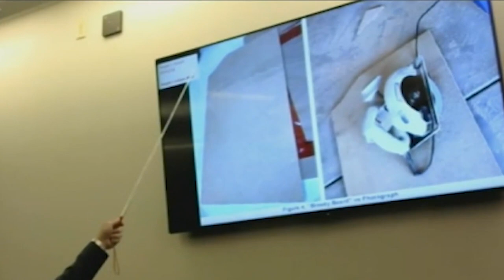Experts review blood evidence in Gannon Stauch’s bedroom during stepmother’s trial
Gannon’s body was found almost three months after his reported disappearance, 1,300 hundred miles away from his Colorado home.